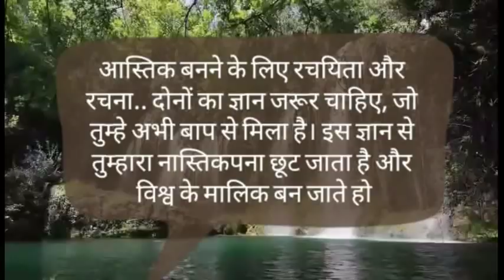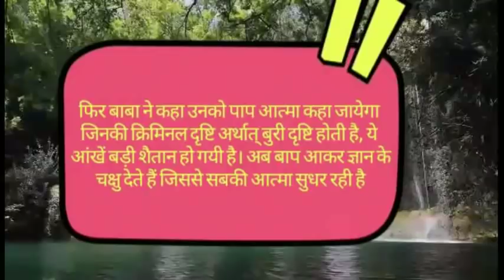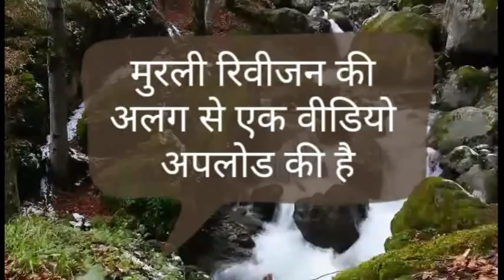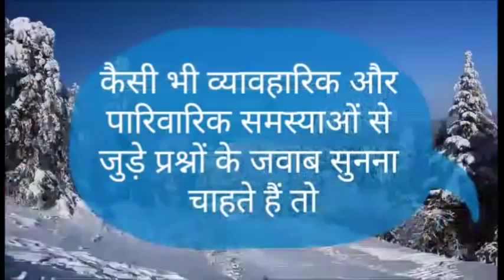आज की मुरली 14-05-2019 | Aaj ki Murli in Hindi | 14 May 2019 | Daily Murli| Today Murli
ओमशान्ति जी🌷,

👍 *हर समस्या का निवारण.. चाहे घरेलू, चाहे बिज़नेस,या सभी शारीरिक व मानसिक परेशानियों के समाधान हेतु BK SOLUTION में "सवाल आपके जवाब हमारे" कार्यक्रम को जरूर सुनें*
👍 *हमने BK CHANNEL PANIPAT के नाम से whatsapp ग्रुप शुरू किया हैं जिसमे अपनी स्थिति अच्छी बनाने व तीव्र पुरुषार्थ करने के लिए अनेक वीडियो, ऑडियो  व Text Msg आदि भेजे जाते हैं*
*आप भी हमारे ग्रुप में add होने के लिए इस लिंक को open करें।*